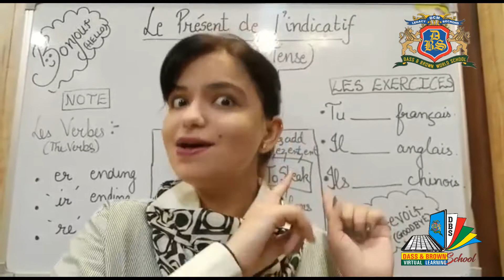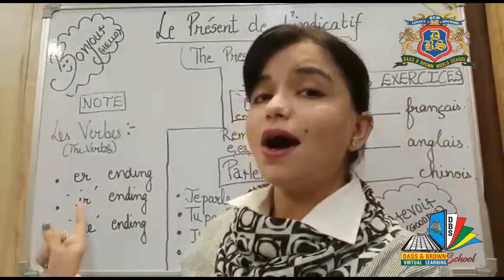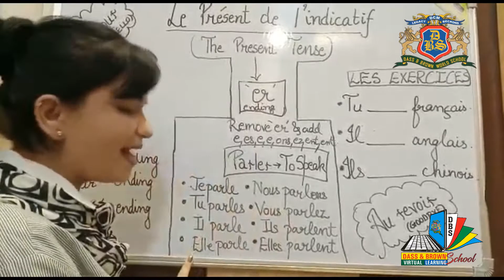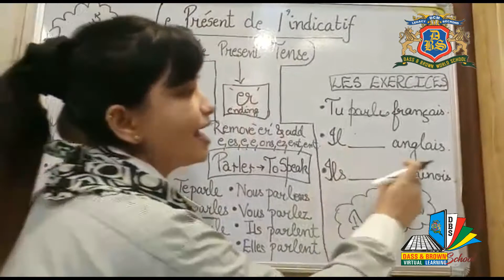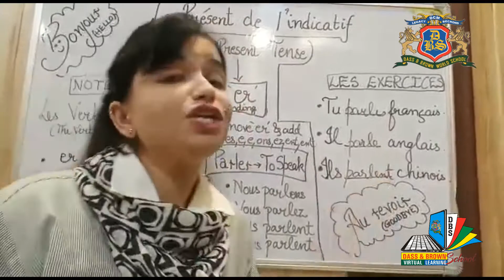French Tutorial No.15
The present tense in French is much like the present tense in English. It’s used for actions that are happening in the present.
Let's learn how to use present tense in french and how to conjugate the verbs.